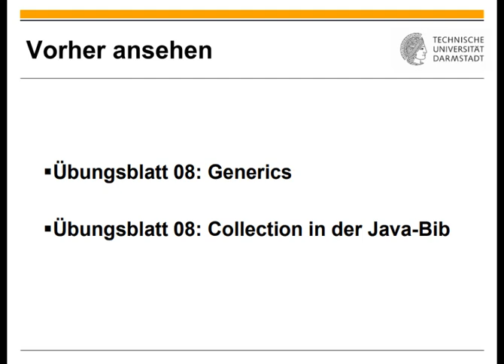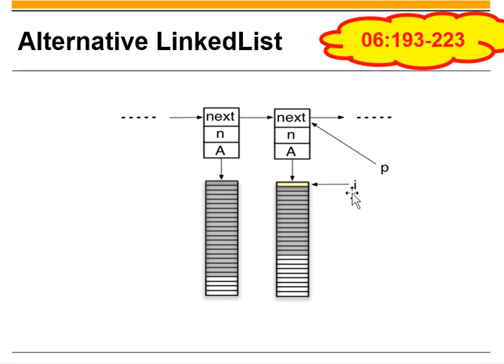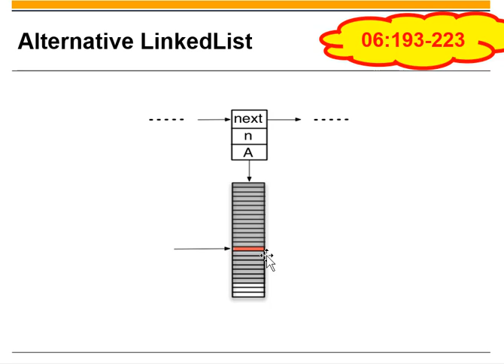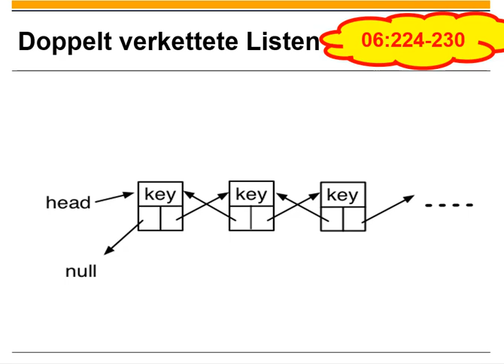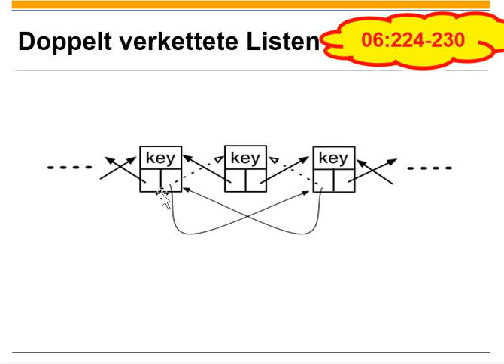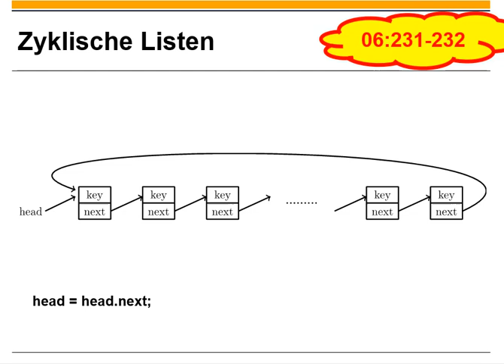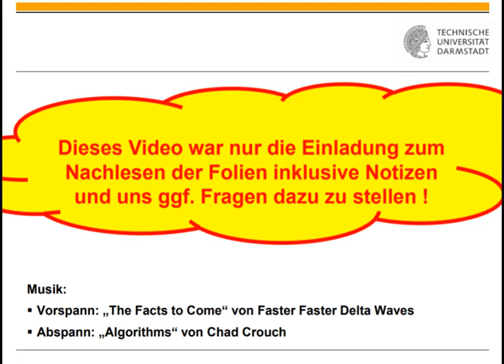Übungsblatt 09 Komplexer verkettete Listen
0:00 Titel
0:11 Einordnung
0:34 Alternative Implementation von LinkedList mit Liste von Arrays
7:59 Doppelt verkettete Liste
10:30 Zyklische Liste